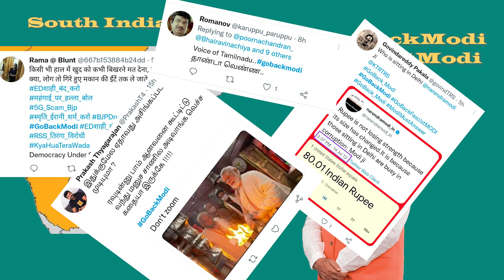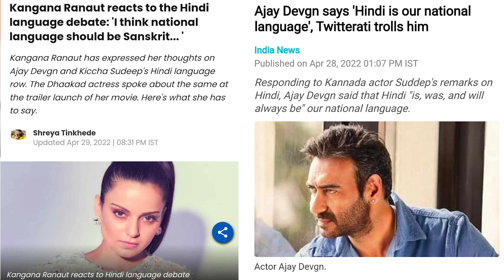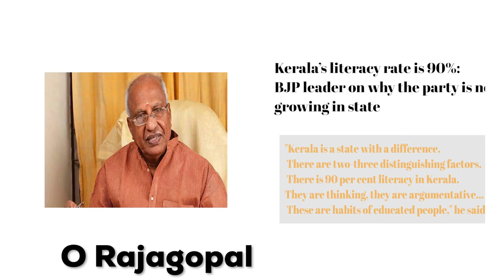Can BJP win In South India | 8 Reasons Why | Go Back Modi | Shubham Trivedi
The biggest and one of the richest and power full political parties- there is nothing thatis impossible. The BJP has precious little to show in the name of progress in South India except for Karnataka. Can BJP win In South India 8 Reasons Why? Watch this full video.